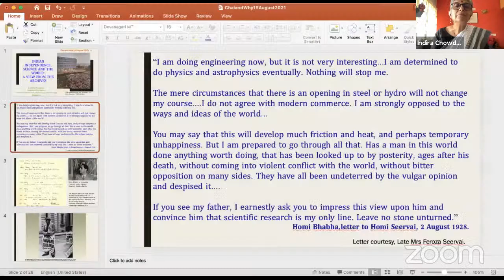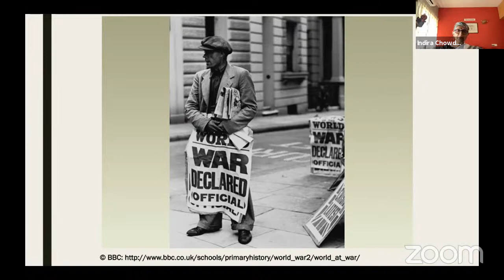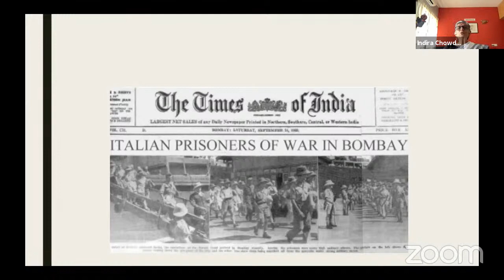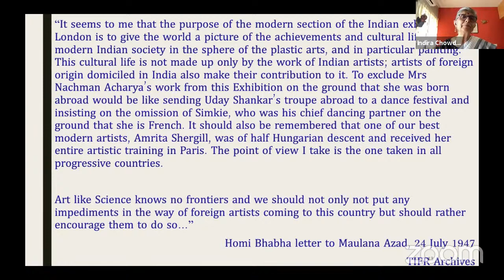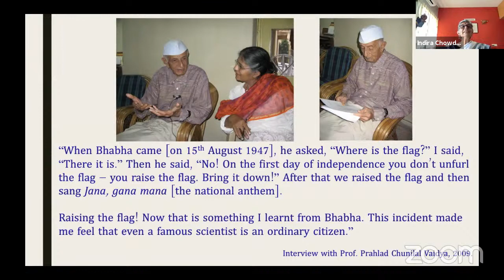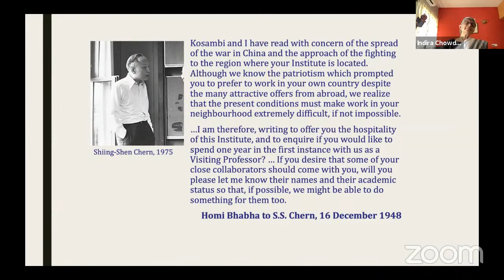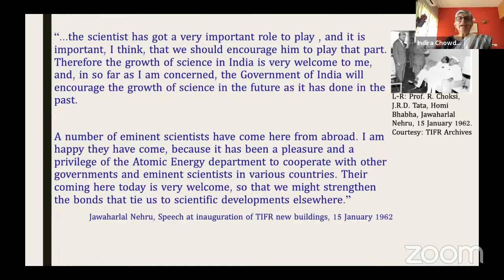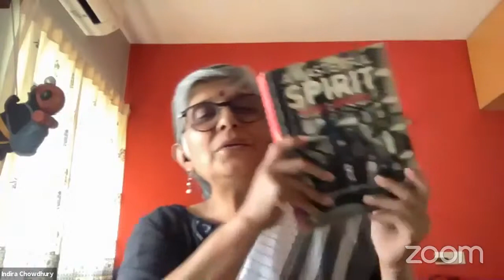Indian Independence, Science and the World : A view from the Archives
Online Chai and Why?
Sunday Aug. 15, 2021
11AM to 12:15PM IST

Indira Chowdhury

Zoom webinar, livestreamed on YouTube and Facebook

This presentation uses archival material to connect the history of Indian science to World War II, Indian Independence, the Partition and the international aspects of institution building that Homi Bhabha initiated at the Tata Institute of Fundamental Research. Archival material in the form of documents, photographs and oral history interviews enable us to understand scientific institution building in Independent India as well as the impact of larger political events on scientific practice. Through the excavation and analysis of stories available at TIFR and in other Archives, this talk offers an alternative way of understanding the history of science alongside the histories of nation building and international politics and also  addresses the question - why are archives important?

About the speaker: Indira Chowdhury was the first archivist of the TIFR Archives. A Ph.D. in history from the School of Oriental and African Studies, London, she is now the director of the Centre for Public History at the Srishti-Manipal Institute of Art, Design and Technology, Bengaluru. She is an avid collector of stories and has conducted oral history interviews with a range of people - from scientists and museum curators to traditional midwives and folk performers.